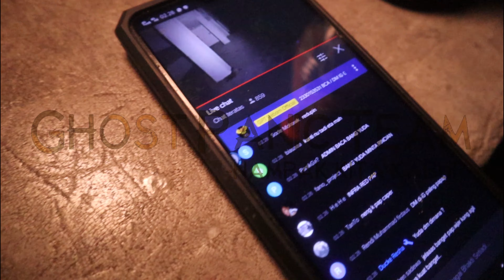Kegiatan Di Pos Saat Melakukan Live Di Kampung Gajah ( Planet Namek )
Okey Temen Temen Dari Kalian Banyak Sekali Yang Menanyakan Apakah Kegiatan Team Di POS Ketika Host Pap Melakukan Live Explore Ato Vlog Explore One Man Show ...
Dan Kali Ini Kita Upload Dimana Video Kegiatan Team Di POS Seperti Apa ...